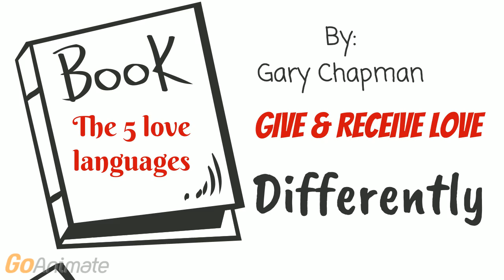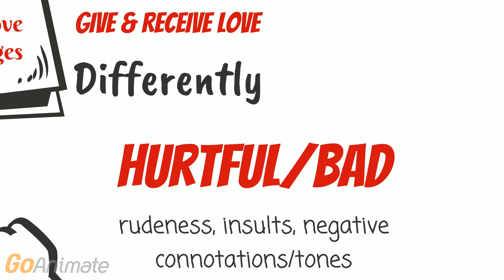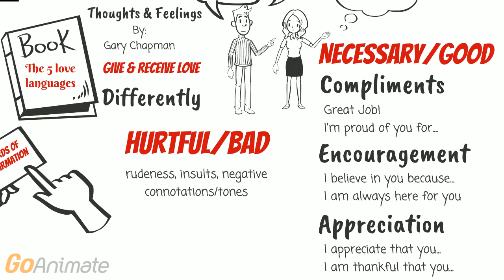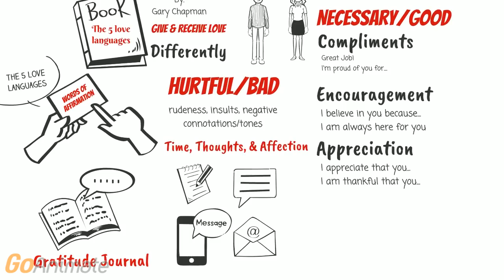Words of Affirmation | The 5 Love Languages Animated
One of the 5 love languages is "Words of Affirmation", which focuses on love expression through compliments, encouragements, and appreciations. Relationship and love can be complex and difficult to understand. Dr. Gary Chapman explored the secret to love in the relationship through the idea of "5 Love Languages".

Book Recommendation:

The 5 Love Languages: The Secret to Love that Lasts
by  Gary Chapman

Animation:
GoAnimate

Audio Format Permission
Audacity

LAME for mp3 format Permission
lame_enc.dll

Leave me a feedback by commenting down below. This will help me improve or give me an idea what the next video should be about.